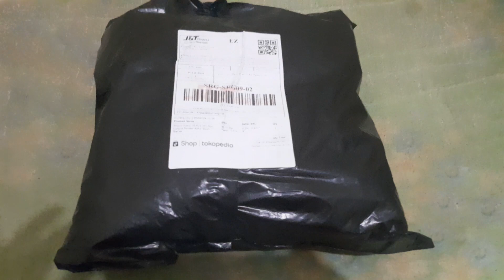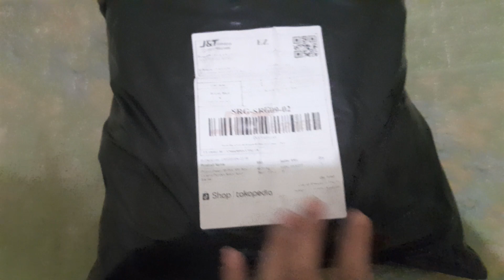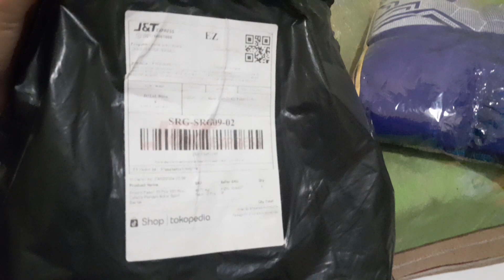ALASAN MEMBELI CELANA PENDEK MIZUNO